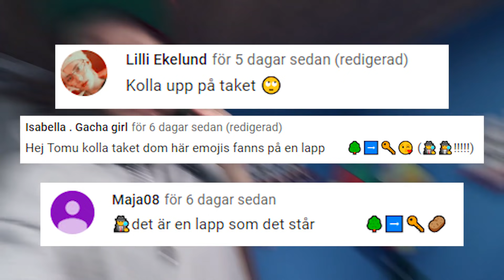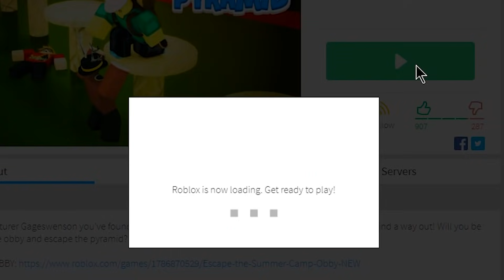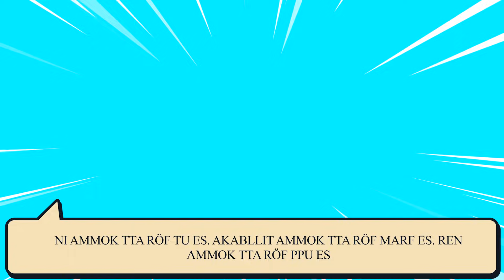MYSTERIET I ROBLOX FORTSÄTTER (Tomu behöver er hjälp)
Spelet som jag spelar i den här videon är Escape the pyramid i Roblox.